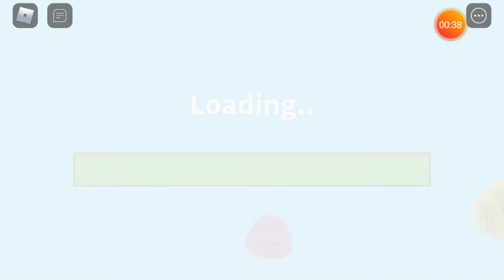Roblox Make A Cake Back For Seconds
Eating more cakes so I wanted to see other effects. This game is famous!